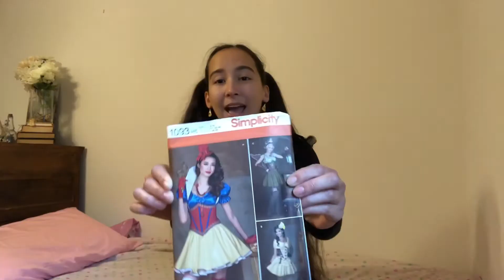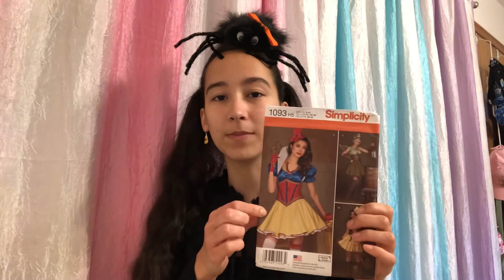I DIY’d the Candy Corn Witch Costume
The first 3 minutes of this video are a little slow, despite my attempts to spice it up, so go ahead and skip through them if you’d like.

 Also I’m about ten minutes into a movie called “Over the Moon” that I’m watching with my littlest
sister right now. And like the bunnyyyyyyy. It’s sooooo cute. we literally yelled.